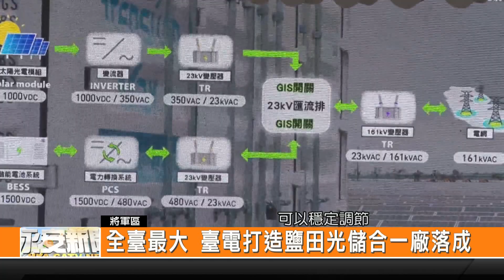全臺最大 臺電打造鹽田光儲合一廠落成-新永安新聞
臺電公司於2020年啟用的台南鹽田光電場，今年與聯合再生團隊共同打造首座 綠能充電儲能系統 日前是在各位貴賓的見證下正式啟用 期盼未來能提升電力系統的穩定性 如果遇到突發電力事件 也能立即提供並穩定供應